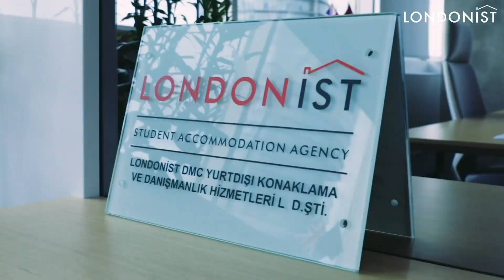🌟Accommodation Provider Of The Year - Finalist🌟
Londonist DMC is a student accommodation agency located in Central London and since 2013 we provide our clients with both short term and long term accommodations, from 2 weeks up to 51 weeks. We are leaders in finding the greatest home “far from home” for our students and we pride ourselves to offer students a 5 star customer service for a 5 star experience with us and our rooms.

We have now over 14 different locations across London, in zone 1,2, and 3. Our portfolio includes student accommodations in Kings Cross, Spitalfields, Lewisham, Portobello, Highbury, Islington, Station residence and more. We can offer students stylish ensuite rooms, studios and apartment rooms. Students can use all the amazing facilities within the premises, such as gym social and study spaces, and rely on a 24/7 security and maintenance team on site. Other additional services we provide include airport transfer, first day assistance, welcome packs and serviced apartments.

We have a dedicates sales executive for each market: Latin America, Russia & CIS countries, Middle East, Asia and Europe.

We have found many students are looking for the full package in their accommodation which include gyms, cinema rooms and easy to access to underground stations which Londonist can provide. We have noticed that students are also coming for short-term due to them taking short language courses in London.

Londonist HQ is in London but we have opened an office in Istanbul, Turkey in 2018. This year in February 2019, we will open our third office in Shanghai, China due to the vast number of students coming from this region.

🇬🇧Londonist Dmc🇬🇧